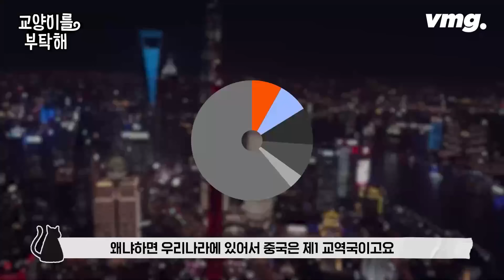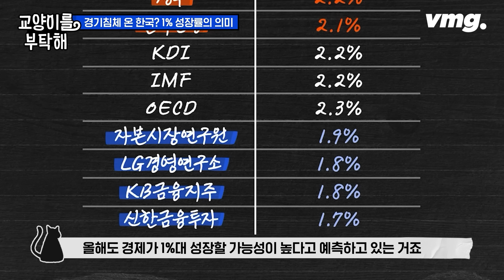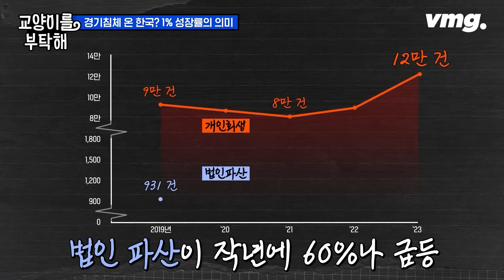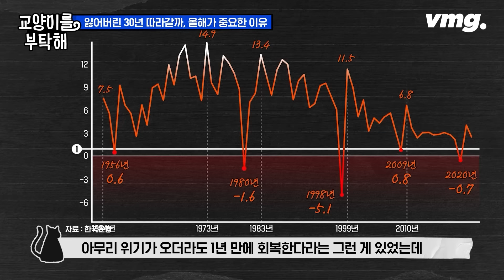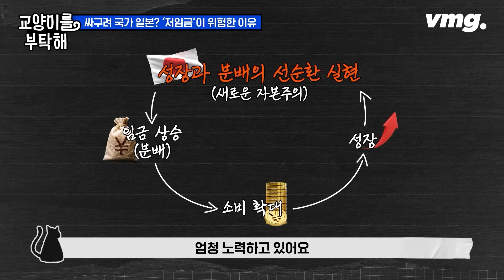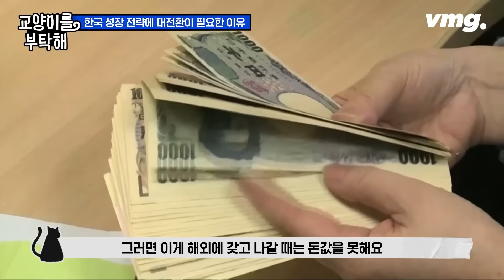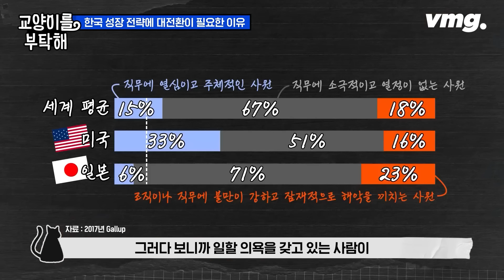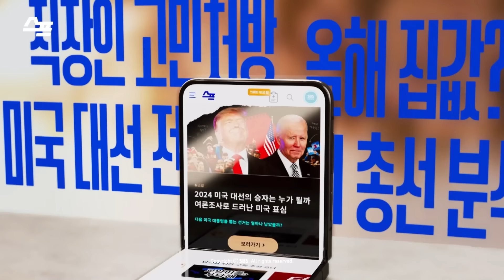[지식뉴스] “일본 장기침체 시작하고 똑같아"...벼랑 끝에 내몰린 한국, 올해가 진짜 중요한 이유① (ft.김현철 서울대 국제대학원 교수) / 교양이를 부탁해 / 비디오머그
"작년에 중국으로부터의 수출이 21%나 줄어버렸어요. 소위 수출이 경착륙 해버린 거죠. 이렇게 경착륙 해버리면 경제가 충격을 받습니다. 왜냐하면 우리나라는 통상국가고 수출이 경제의 반 이상을 차지하고 있기 때문에 수출에서 이런 충격이 오면 경제가 푹 꺼져버려요. 그래서 이게 이제 작년에 경제성장률이 갑자기 1%대 성장을 기록한 그 원인이고 이제 올해는 그렇게 수출에 충격이 오면 그다음에는 내수에 충격이 옵니다."
-김현철 서울대 국제대학원 교수

"IMF 보고서에 미국하고 중국 하고 이렇게 부딪히면 최대의 피해국이 한국이 될 거라고 적시해 놨어요. 왜냐하면 우리나라에 있어서 중국은 제1 교역국이고요, 미국은 제2 교역국이에요. 그런데 제1 교역국 하고 제2 교역국이 싸워버리면 한국이 충격을 받는 거는 너무나 당연한 거죠. 그렇더라도 한국이 피해를 최소화할 수 있는 방법이 뭔지를 거기에 적시돼 있어요. 그 방법이 뭐냐 하면요. 아무리 미국하고 중국이 싸우더라도 중립을 지키라는 거예요. 중립을 지키면서 한편으로는 미국 하고도 거래하고 한편으로는 중국 하고도 거래하면 한국 경제는 피해가 없을 거라고 적시돼 있습니다. 근데 한국 정부가 그 보고서와는 정반대의 선택을 해버렸어요. 그리고는 미국 중심의 글로벌 웨스트에 들어간 데다가 특히 중국으로부터 ‘기업들아 빨리 빠져나와라’라고 탈중국 선언을 해버렸어요."

크리에이티브디렉터: David / 영상취재: 주용진·김태훈 / 콘텐츠디자인·편집: 채지우 / 작가: 유진경 / 인턴: 권도인